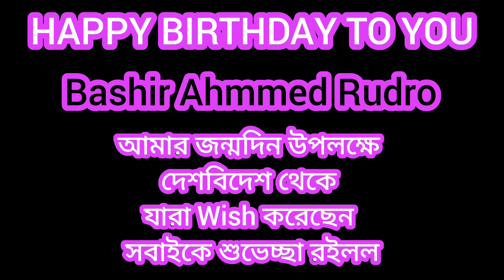হঠাৎ জন্মদিন উপলক্ষে সবাই মিলে আমাকে যা উপহার দিলেন।